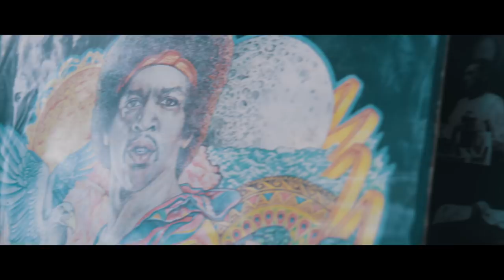"GLASS HOUSE" by Olivia Jane - Official Music Video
SINGLE off my debut album "Between Earth And Air" available NOW on all your favorite platforms!  Get the full album on July 14th!